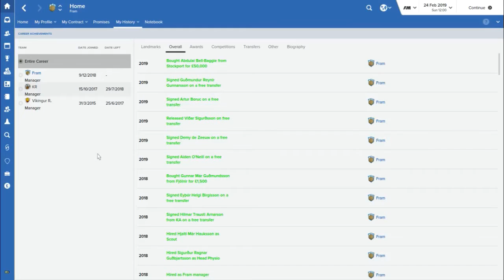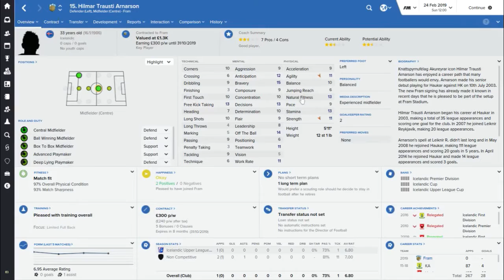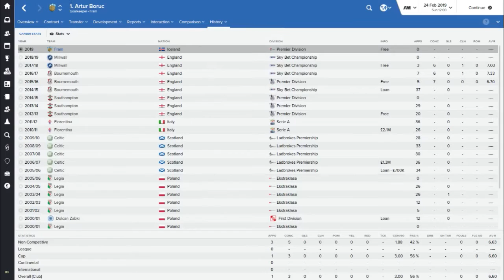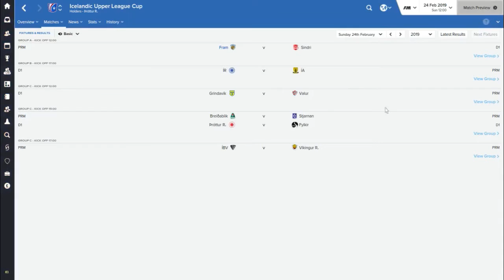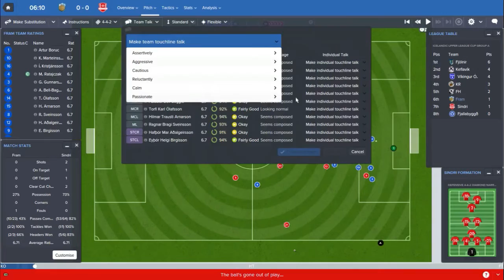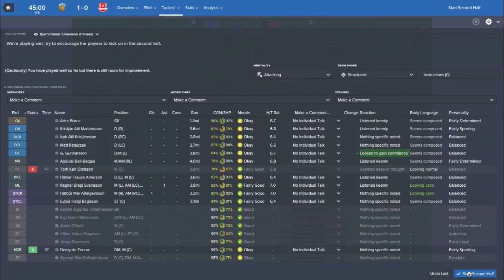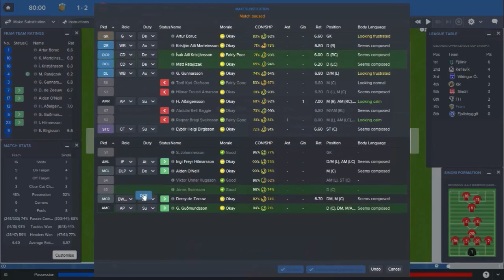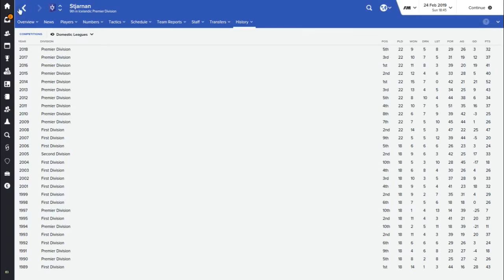Football Manager 2016 | Fram - Introduction & Episode 1 | Not Taking Our Chances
Following the failure of The Battle of Reykjavik save, I have decided to continue the save as a Journeyman.